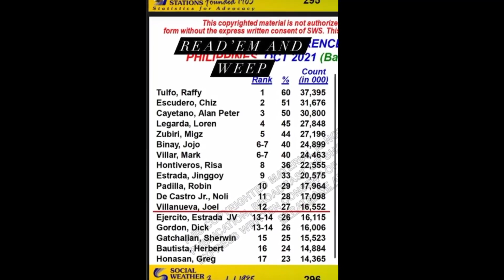ATTY. GARRETH TUDO SUPORTA NGAYON KAY IDOL RAFFY TULFO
Atty. Garreth ito ang kanyang suporta para kay Idol raffy Tulfo